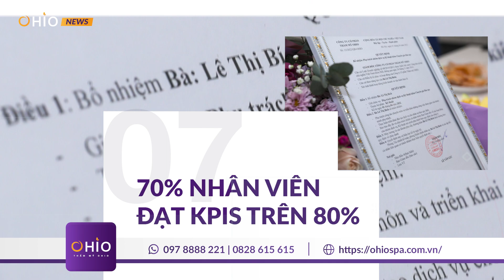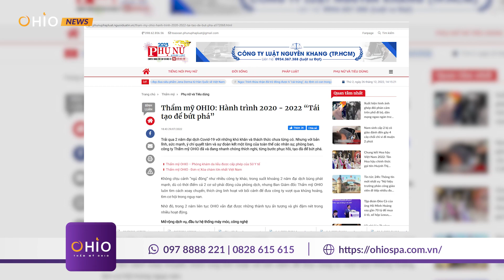💖 OHIO - THẨM MỸ HÀNG ĐẦU VIỆT NAM TỰ HÀO KHÉP LẠI NĂM 2022 VỚI 9 THÀNH TỰU NỔI BẬT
💖 OHIO TỰ HÀO KHÉP LẠI NĂM 2022 VỚI 9 THÀNH TỰU NỔI BẬT
💖 Năm 2022 đã khép lại đánh dấu sự thành công của Thẩm mỹ OHIO, để có được thành tựu nổi bật làm nên sự thành công của Công ty, OHIO xin trân trọng cảm ơn Quý Khách hàng, đối tác, đã luôn tin yêu đồng hành cùng OHIO trong suốt thời gian qua, sự "tin yêu" của Khách hàng là động lực lớn để mỗi người OHIO cố gắng nhiều hơn nữa, để mang đến cho Khách hàng những sản phẩm dịch vụ và trải nghiệm tốt nhất. Năm 2023 OHIO sẽ không ngừng đổi mới cập nhật những Công nghệ, những sản phẩm tốt nhất về trị liệu cho Khách hàng, tiếp tục sứ mệnh " Vì một triệu Khách hàng đẹp hơn, hạnh phúc hơn".
Cùng OHIO điểm qua 9 thành tựu nổi bật trong năm 2022:
1️⃣ Giữ thị phần số 1 về dịch vụ Trị giãn mao mạch, Tĩnh Mạch, Xóa chàm bớt sau hơn 10 năm xây dựng và phát triển, ứng dụng công nghệ và phác đồ AI 4.0 trong điều trị và chẩn đoán trước kết quả trị liệu.
2️⃣ Hoàn thành 95% các mục tiêu đề ra theo kế hoạch năm 2022: Minh chứng cho sự nỗ lực của Ban Giám đốc và toàn thể Cán bộ Nhân viên và những giá trị chúng tôi đã tạo dựng cho Khách hàng.
3️⃣ Chú trọng vào trải nghiệm Khách hàng và trải nghiệm Nhân viên, tổ chức thành công hàng chục chương trình gắn kết trong năm như 8/3, 20/10, 1/6, các chương trình đào tạo, thi Miss OHIO, Teambuilding tại Đà Nẵng, tiếp thêm động lực cho đội ngũ Cán Bộ Nhân viên hai miền Nam Bắc.
4️⃣ 98% khách hàng hài lòng về chất lượng dịch vụ & tinh thần phục vụ qua phiếu khảo sát độc lập, minh chứng cho sự tin yêu và chất lượng dịch vụ tại cơ sở với phương châm CHẤT LƯỢNG THẬT- GIÁ TRỊ THẬT.
5️⃣ Mở rộng quy mô khối văn phòng sang địa điểm mới 75 Nguyễn Thị Định, tăng số lượng Nhân viên lên gần 100 Nhân sự, để phục vụ Khách hàng tốt hơn.
6️⃣ Hoàn thiện hệ thống, văn bản hóa quy trình làm việc ở các phòng ban, bộ phận nhằm đánh giá, đo lường chính xác hiệu quả làm việc của nhân viên, đồng thời thúc đẩy nâng cao hiệu suất công việc, rút ngắn quy trình làm việc theo hướng đơn giản, tinh gọn.
7️⃣ 70% cán bộ nhân viên đạt kết quả KPIs trung bình năm  trên 80%, để đạt được điều đó CBNV OHIO Luôn đổi mới sáng tạo trong công việc, việc cải tiến Quy trình làm việc giúp đội ngũ làm việc hiệu quả hơn.
8️⃣ Trao nhiều HOT bonus nhất kể từ khi thành lập Công ty, động viên kịp thời những cố gắng nỗ lực của toàn thể Cán Bộ Nhân viên.
9️⃣ 100% cán bộ nhân viên đoàn kết, quyết tâm đồng hành cùng Ban lãnh đạo xây dựng và phát triển công ty trong chặng đường 2023, vì 1 triệu Khách hàng đẹp hơn, hạnh phúc hơn.
Thẩm mỹ OHIO hứa hẹn năm 2023 sẽ là một năm thành công, OHIO sẽ không ngừng mở rộng quy mô thêm các cơ sở trên mọi miền tổ quốc để Khách hàng thuận tiện hơn trong việc sử dụng dịch vụ và có thêm nhiều trải nghiệm tốt về dịch vụ. OHIO trân trọng cảm ơn Quý Khách đã đồng hàng cùng chúng tôi trong năm vừa qua, mong rằng tiếp tục nhận được sự tin yêu của Quý Khách. Xin trân trọng cảm ơn!
🏆 PK chuyên khoa da liễu Thẩm mỹ OHIO
Địa chỉ làm đẹp uy tín, chất lượng hàng đầu Việt Nam
Giấy phép hoạt động: 07557/HCM | Chứng chỉ hành nghề: 009940/SYT